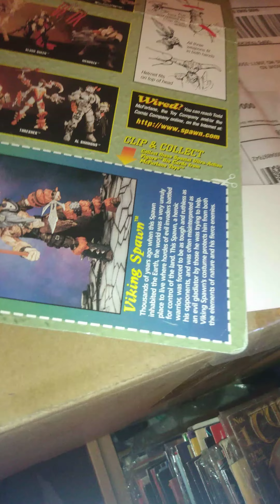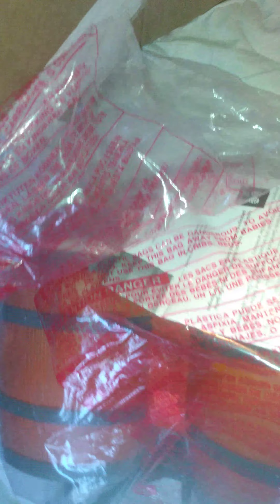Another Episode of Look What I Got In The Mail Today(3-15-23)P4